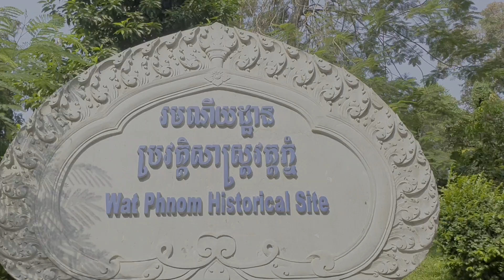ទំនួញរៃវត្តភ្នំ Tom Nounh WAT Phnom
ទូច​ស៊ុននិច Touch Sunnich